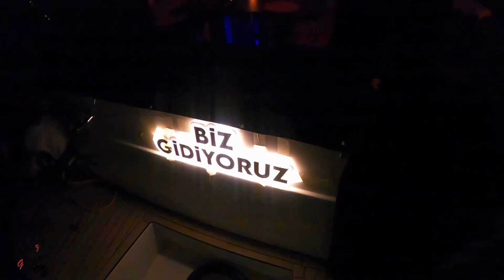TEKNEDE PRATİK ÇÖZÜMLER | NELER EKLEDİK? - MARİNADA YAŞARKEN ZORLANIYOR MUYUZ? | ZARA MARİN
Biz hayatımızla ilgili çok önemli bir karar aldık. Bu zamana kadar hem hafta içi yoğun bir şekilde çalıştık, hem de her hafta sonu İstanbul’dan kaçıp kendimizi dinlemeye çalıştık. Sonra oturup düşündük ve bir eve taşınmamız gerektiğine karar verdik. Hayatın gerçeklerinden ne kadar kaçmaya çalışsakta bir şekilde köşeye sıkıştık ve araştırmaya başladık. Bu aşamada kira fiyatlarına baktık, ev eşyası baktık. Liste uzadıkça uzuyordu ve işin içinden çıkılamaz bir hal almaya başladı. Tam bu sırada bir anda kul sıkışınca hızır yetişirmiş ya işte tam da öyle bir fikir geldi aklımıza. Hobilerimizden vazgeçmeden nasıl bu hayata devam ederiz diye düşünürken bir anda tam zamanlı olarak tekneye yerleşmeye karar verdik. Bu bölümden itibaren bizim tam zamanlı tekneye yerleşirken ne zorluklar yaşadığımızı, teknenin yapım aşamasını ve yerleştikten sonra adım adım alışma sürecimizi paylaşacağız. Şimdiden keyifli seyirler